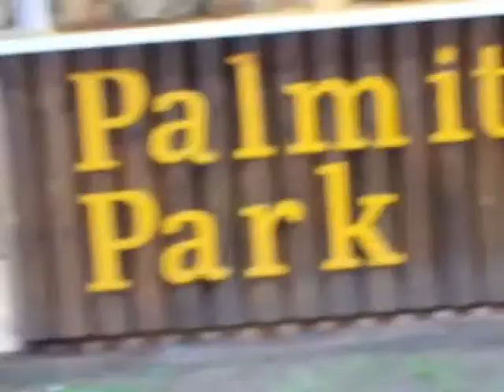Palmitos Park Birds Gran Canaria Maspalomas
Wild Parrots Playing Cycle Rides Brush Painting Shopping Flying Singing Counting Acrobatics Cockatoo Sunbathing Card Tricks